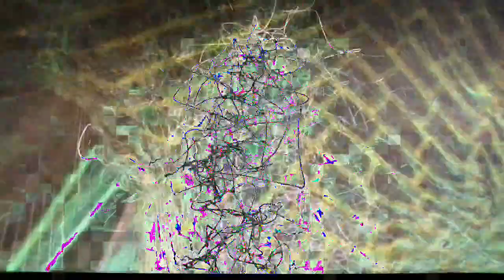[EPILEPSY WARNING] Movie 23 02 23 01h33m23s *Photosensitivity Warning*